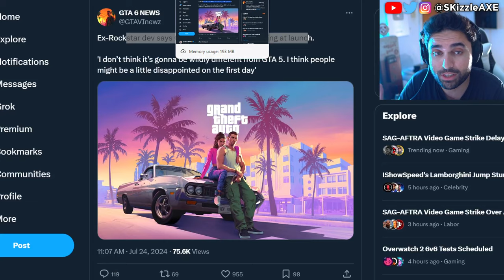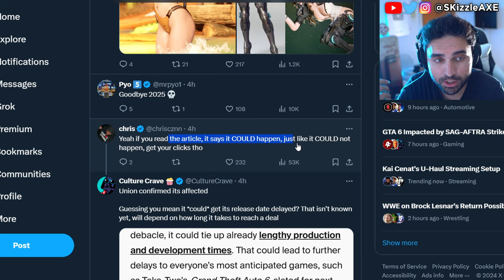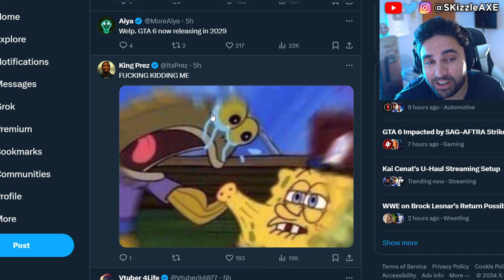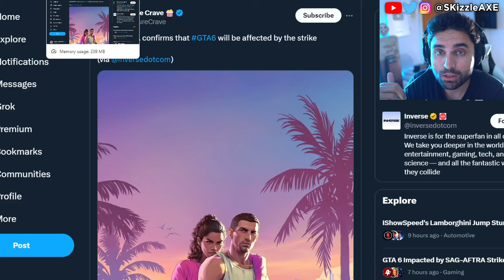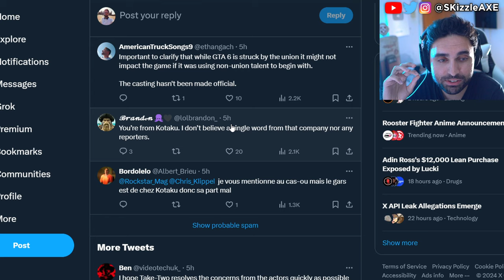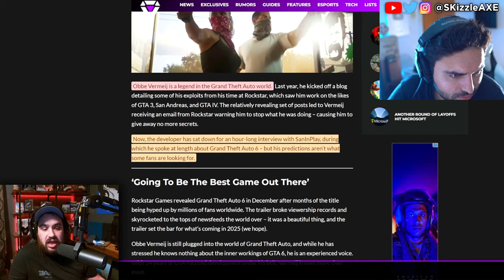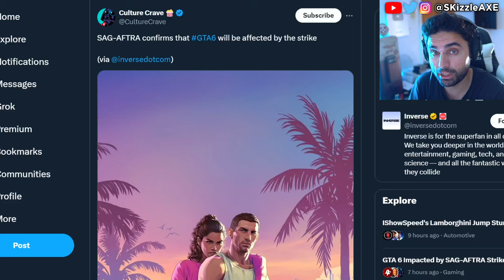GTA 6... They SADLY Just Confirmed 😵 (We Were WRONG) - Rockstar Games, GTA 6 Trailer, WOKE PS5 Xbox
So there is another Sag aftra strike and people are worried it can cause GTA 6 release date to delay and an ex Rockstar Games dev also says that GTA 6 may disappoint fans. So far we still haven't seen the GTA 6 trailer 2 nor the official GTA 6 gameplay.

Woke Ubisoft MELTS DOWN Over Assassins Creed Shadows backlash. Concord beta flops and Microsoft fires WOKE DEI. Call of Duty also got hit with woke disaster and Activision revealed Black Ops 6. PlayStation revealed Concord and Silent Hill 2 during State of Play but apparently it's woke. Insomniac Games calling for more representation in Marvel Wolverine game. Stellar Blade Releases UNCENSORED Outfits After Gamers Fight Back | Woke Games Journalists Are MAD. Asmongold is getting some heat because of Assassin's Creed Shadows.

0:00 GTA 6 and Rockstar Games news
6:58 GTA 6 video 1
10:16 GTA 6 video 2